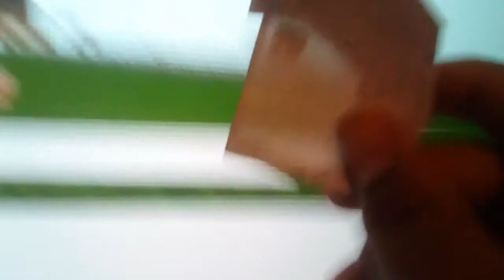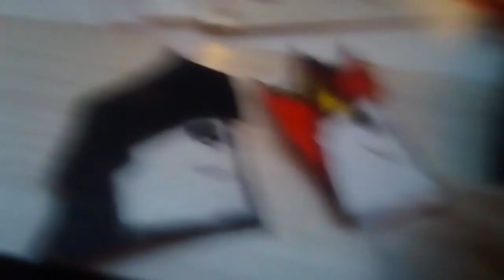The Clinton And Canton Movie Part 414 (2019)